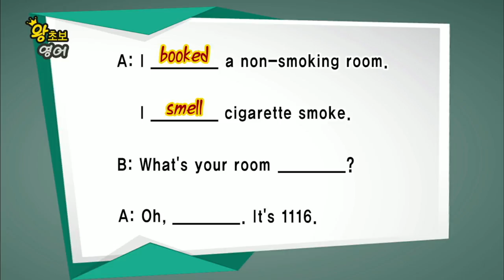왕초보 영어 - 제497회 냄새나는 호텔방_#003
제497회 냄새나는 호텔방,